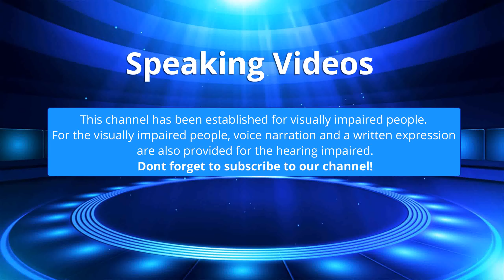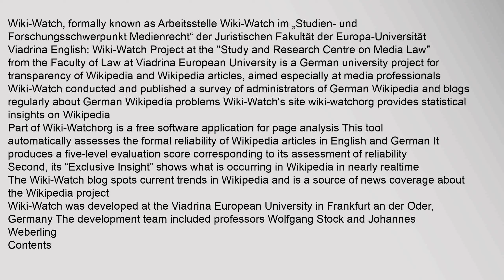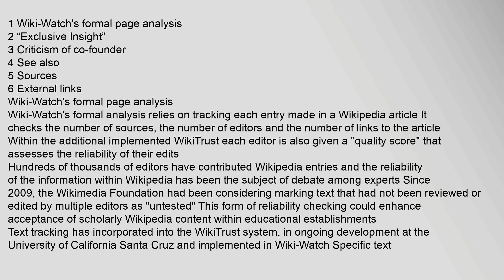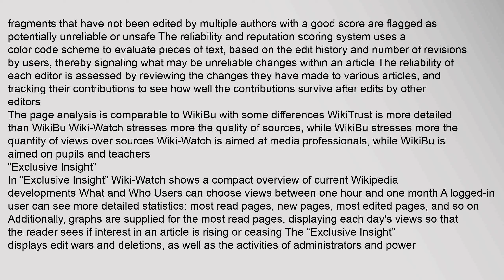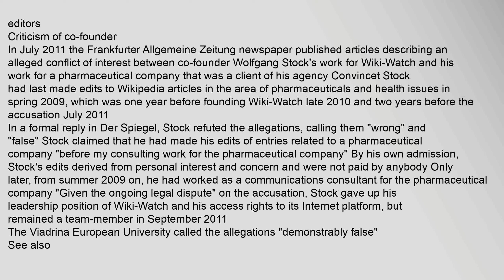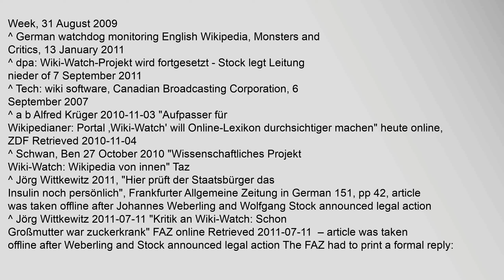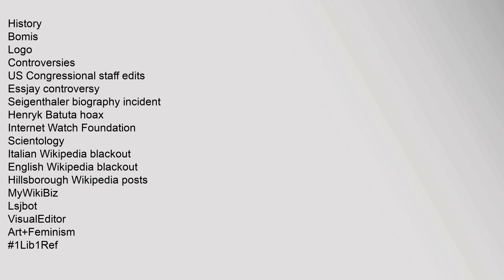Wiki-Watch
Wiki-Watch, formally known as Arbeitsstelle Wiki-Watch im „Studien- und Forschungsschwerpunkt Medienrecht“ der Juristischen Fakultät der Europa-Universität Viadrina1 English: Wiki-Watch Project at the "Study and Research Centre on Media Law" from the Faculty of Law at Viadrina European University is a German university project for transparency of Wikipedia and Wikipedia articles, aimed especially at media professionals
Wiki-Watch conducted and published a survey of administrators of German Wikipedia and blogs regularly about German Wikipedia problems Wiki-Watchs site wiki-watchorg provides statistical insights on Wikipedia23456
Part of Wiki-Watchorg is a free software application for page analysis This tool automatically assesses the formal reliability of Wikipedia articles in English and German It produces a five-level evaluation score corresponding to its assessment of reliability7 Second, its “Exclusive Insight” shows what is occurring in Wikipedia in nearly realtime8 The Wiki-Watch blog spots current trends in Wikipedia and is a source of news coverage about the weeki wachee springs, wiki watch, weeki wachee mermaids, wiki watchmen, wiki watch springs, weeki wachee state park Wiki-Watch